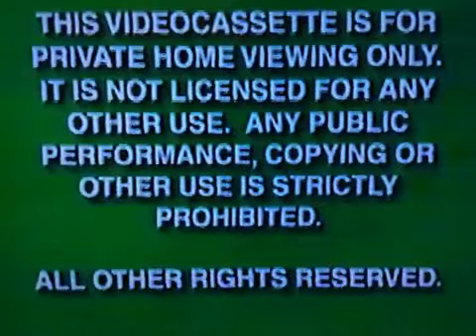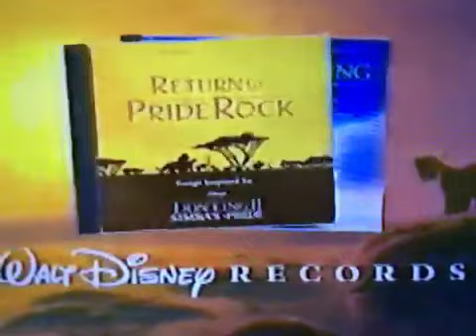Opening To The Lion King 2 Simba’s Pride 1998 Vhs Canadian Copy